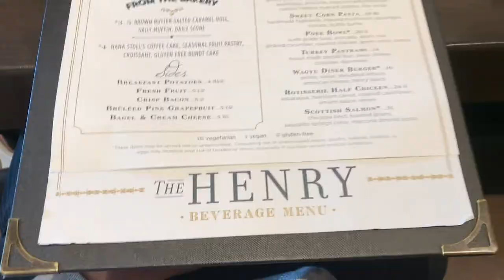A Day In LA | Hotel Room Tour and Hollywood Adventure!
Between all the craziness that's been going on I got a day off in LA! Heres what I got up to! Hope you enjoy!!!

Wearing:
Sunglasses: Chimi
Hoodie: H&M
Pants: Vintage
Shoes: Airforce 1's
Watch: Michael Kors

Love, Brandon!